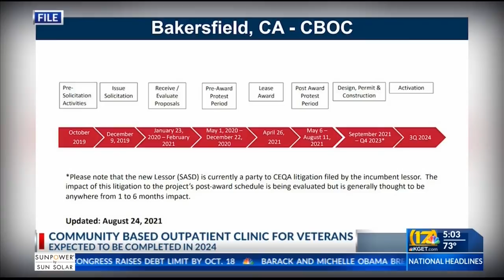Community based outpatient clinic for veterans expected to be completed in 2024